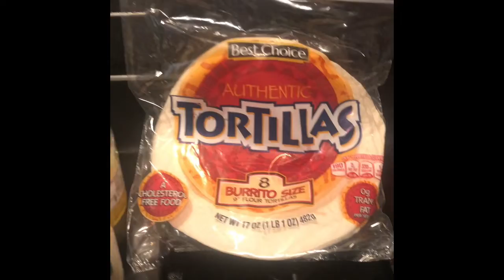Homemade Mouth Watering Sandwich Wraps